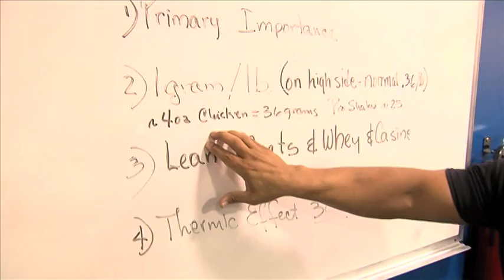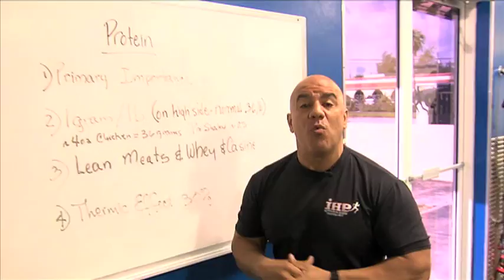How important is Protein?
Is increased dietary protein necessary or beneficial for individuals with a physically active lifestyle?

Abstract: For most of the 20th century, scientists have believed that protein needs are not altered by physical exercise. In contrast, athletes are typically convinced that additional dietary protein can significantly enhance exercise performance. Until recently, the opinion of the athletes has been largely unsubstantiated in the scientific literature. However, since the 1970s, an increasing number of studies have appeared that indicate dietary protein needs are elevated in individuals who are regularly physically active. Together, these data suggest that the RDA for those who engage in regular endurance exercise should be about 1.2-1.4 g protein/kg body mass/d (150-175% of the current RDA) and 1.7-1.8 g protein/kg body mass/d (212-225% of the current RDA) for strength exercisers. Fortunately, the typical North American diet contains protein near these quantities, so most individuals who decide to begin an exercise program will obtain sufficient protein as long as their diet is mixed and they are careful to consume adequate energy. Populations at greatest risk for consuming insufficient protein include any group that restricts energy intake (those on diets) or high quality protein sources (vegetarians) as well as any group that has a requirement higher than normal due to another existing condition (growing individuals). Future studies should focus on these groups. Moreover, few exercise performance measures have been made, so any negative effect of insufficient dietary protein on athletic success needs to be determined. Supplementation of several individual amino acids may be beneficial for physically active individuals, but considerable potential risk is also present. Intake of large quantities of individual amino acids is not recommended until much more information is available.